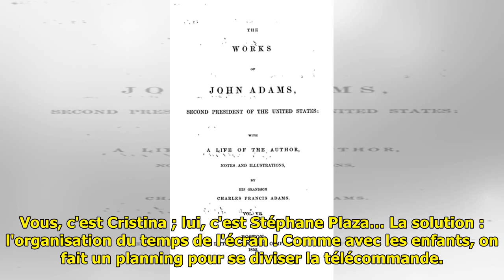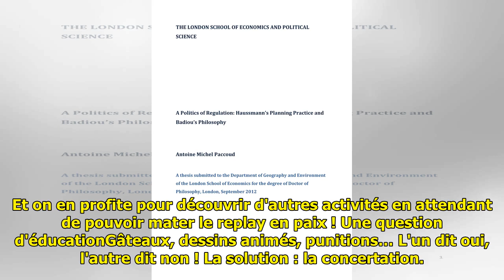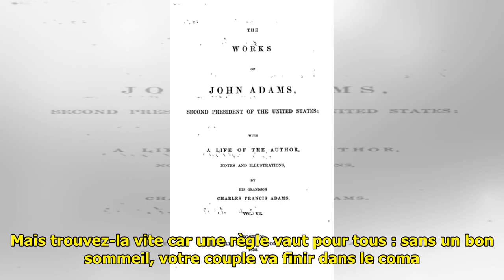Sept disputes du quotidien… et sept façons d'y mettre fin !